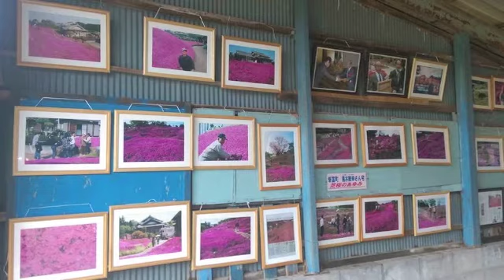芝桜～Shibazakura～ Music by 中村美朱々Misuzu Nakamura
宮崎県新富町黒木さん宅のオープンガーデン。
愛に溢れる芝桜♬

Open garden of the Shintomi-cho,Miyazaki kuroki's house
The ground pink which overflows in love♬

中村 美朱々 Misuzu Nakamura

中村 美朱々

中村 美朱々